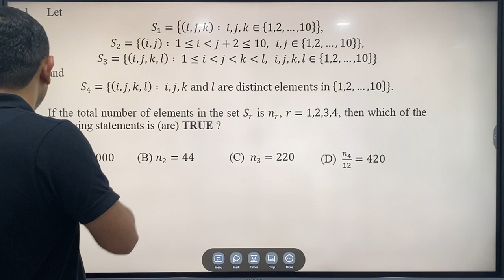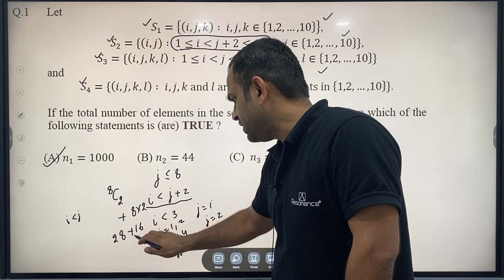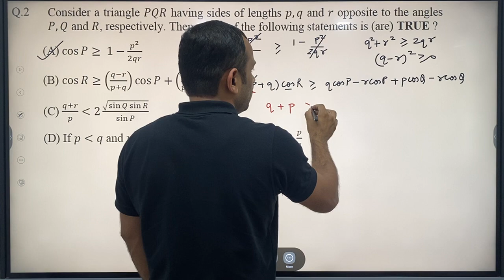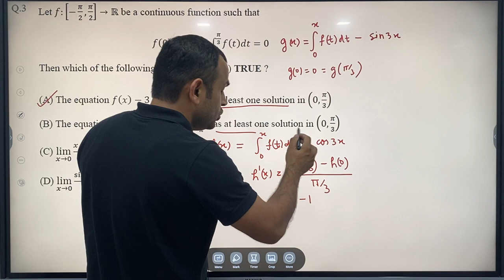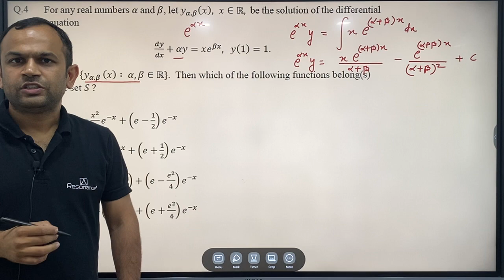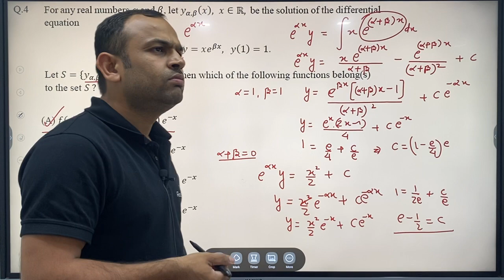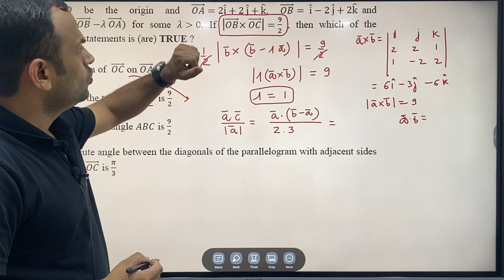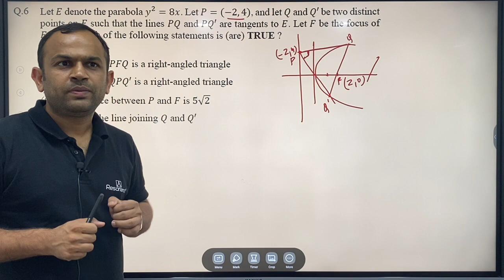JEE Advanced 2021 Paper 2 Mathematics Section 1 Multiple Choice Question(1 or more than 1 correct)